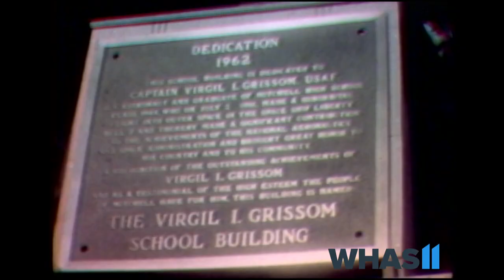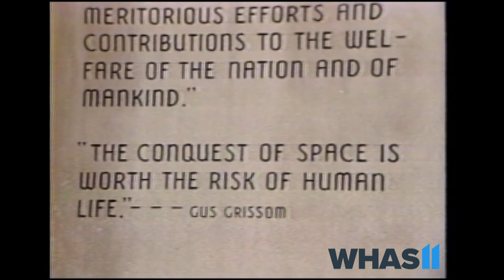Remembering Gus Grissom, Indiana native who died before Apollo 1 launch | WHAS Archives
The Mitchell, IN native died during a pre-launch test for Apollo 1 in 1967.